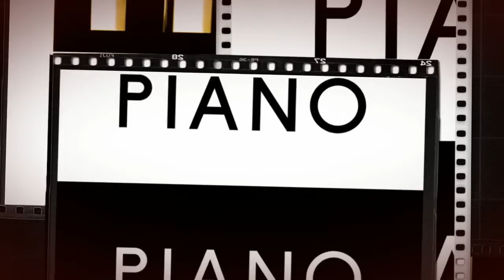Νίκος Κυπριανός - Mozetich Prelude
ΤΟ ΠΙΑΝΟ

Το πιάνο είναι το πιο δημοφιλές μουσικό όργανο στον κόσμο. Αρκεί να σκεφτεί κανείς ότι αυτή τη στιγμή, στην Κίνα μόνο, σπουδάζουν πιάνο σε επαγγελματικό επίπεδο 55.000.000 παιδιά! Φανταστείτε τον απίστευτο αριθμό παιδιών που σπουδάζουν πιάνο σε ερασιτεχνικό επίπεδο...

Τα μαθήματα πιάνου για το νήπιο, το παιδί, τον έφηβο και τον ενήλικα είναι μία μαγευτική εμπειρία με συνεχείς εκπλήξεις. Το ρεπερτόριο που διδάσκεται είναι το πλουσιότερο στην μουσική εκπαίδευση.

Έργα για πιάνο έχουν γράψει τεράστιοι κλασσικοί όπως οι Bach, Mozart, Beethoven, Liszt, Chopin, αστέρες της Pop όπως MichaelJackson, Prince, Adele, Beyonce, Rihanna, αλλά και Έλληνες όπως Χατζιδάκις, Θεοδωράκης, Ξαρχάκος, Πλέσσας και αμέτρητοι άλλοι.

Από τα τέσσερα του ήδη χρόνια το παιδί είναι το τέλειο εργαλείο μάθησης και δεξιοτήτων, αφού έχουν εξελιχθεί όλες οι απαραίτητες νοητικές και κινητικές λειτουργίες που χρειάζονται για να ξεκινήσει πιάνο. Είναι δηλαδή ικανό να αντιλαμβάνεται ρυθμό και μελωδία, να ξεχωρίζει ήχους, νότες, δυναμικές, να διαβάζει κλειδιά και παρτιτούρα, να χρησιμοποιεί και τα δυο χέρια κλπ.

Σύμφωνα με τον καθηγητή του Harvard GARDNER τα παιδιά που παίζουν πιάνο, τα πάνε πολύ καλύτερα στο σχολείο. Το πιάνο αυξάνει το δείκτη νοημοσύνης τους, το μυαλό τους είναι σε εγρήγορση, και έχουν ισχυρότερη μνήμη. Είναι πιο χαλαροί, έχουν λιγότερο στρές, έχουν συγκέντρωση, πειθαρχία, οργάνωση, υπομονή, περηφάνια, αυτοπεποίθηση, πολλαπλές δεξιότητες, μεγαλύτερη δυνατότητα μάθησης, ενισχυμένη ομιλία, ανάγνωση και μαθηματικήσκέψη, δημιουργικότητα, κοινωνικότητα, υπευθυνότητα και καλύτερη διαχείριση χρόνου. Επίσης έχουν μεγαλύτερο εύρος συναισθηματικής έκφρασης, και είναι πιο ευτυχισμένα.

ΦΙΛΟΣΟΦΙΑ ΣΧΟΛΩΝ ΠΙΑΝΟΥ ΚΟΣΜΑ ΛΑΠΑΤΑ

Η μουσική είναι για όλα τα παιδιά και θέλουμε όλα να έχουν ίσες ευκαιρίες στη μάθηση, ώστε να αποκτήσουν γνώσεις και φιλοδοξίες και να γίνουν ότι καλύτερο μπορούν στη ζωή τους γενικότερα.

Η δουλειά μας είναι να εμπνεύσουμε, να εμφυσήσουμε, να παρακινήσουμε, και να προκαλέσουμε τους μαθητές μας, ώστε να ξεπεράσουν τα προσωπικά τους όρια και να αγγίξουν τον καλύτερο εαυτό τους.

Πιστεύουμε ότι κάθε μαθητής είναι σε θέση να παίξει και να δημιουργήσει μουσική ανεξάρτητα από την ηλικία του. Θεωρούμε ότι κάθε μαθητής είναι μια διαφορετική προσωπικότητα με διαφορετικό στυλ μάθησης, διαφορετικά χαρίσματα, διαφορετικές δεξιότητες, διαφορετικά συμφέροντα, διαφορετικούς στόχους και διαφορετικές προκλήσεις.

Ο βασικός μας στόχος είναι πρώτα να μεταδώσουμε στους μαθητές μας την αγάπη, το πάθος, το ‘μικρόβιο’ και την ‘εμμονή’ με τη μουσική δημιουργία, και μετά να τους διδάξουμε φυσικά πώς να παίζουν πιάνο.

Δουλεύουμε σταθερά και μεθοδικά σε εβδομαδιαία βάση, προκειμένου να εξασκήσουμε τις φυσικές νοητικές πνευματικές κοινωνικές και συναισθηματικές δεξιότητες των μαθητών, να διευρύνουμε τις γνώσεις τους και να τις ενσωματώσουμε στον τρόπο ζωής τους.

Η διδασκαλία μας είναι μαθητο-κεντρική, κοινωνιο-κεντρική, ομαδο-συνεργατική, αλληλο-διδακτική, διερευνητική, διαδραστική, εμπλουτισμένη και βιωματική, με όλους τους συντελεστές συμμέτοχους.